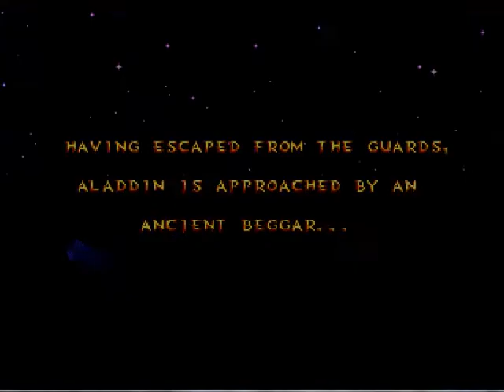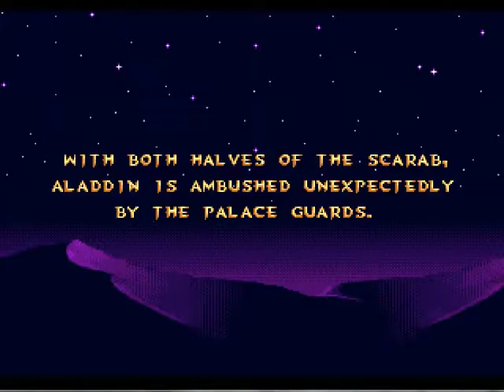[Megadrive] Aladdin - Découverte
Petite vidéo découverte sur le jeu Aladdin, sur la version megadrive. Je suis un peu déçus que la seconde partie ne s'enregistra pas. Une vidéo défi du jeu est au programme, d'ici peu.